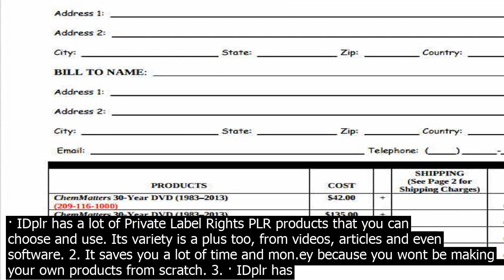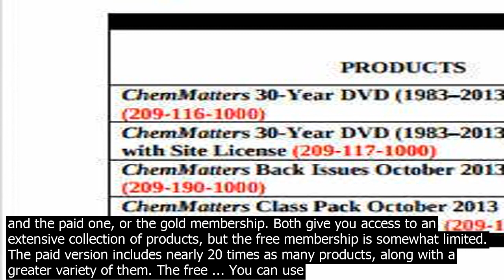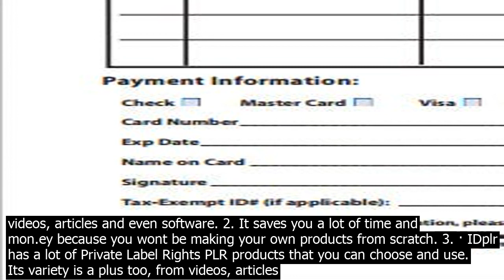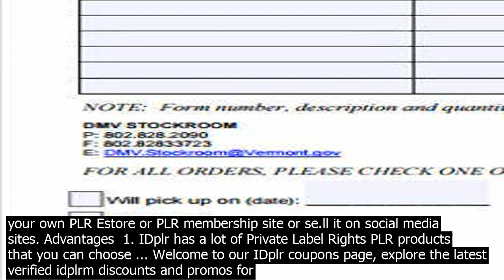Products free idprl order idplr has a lot of private label rights plr products that you